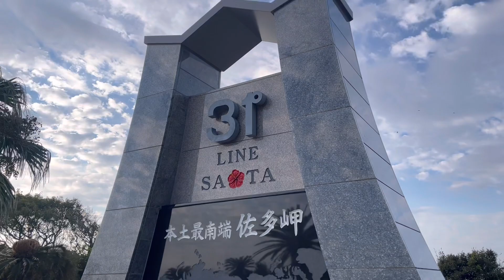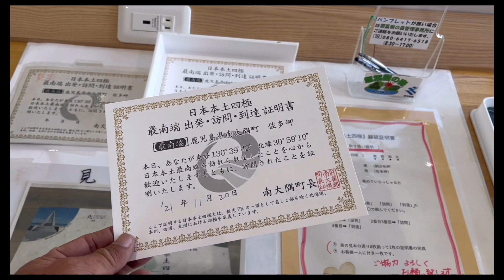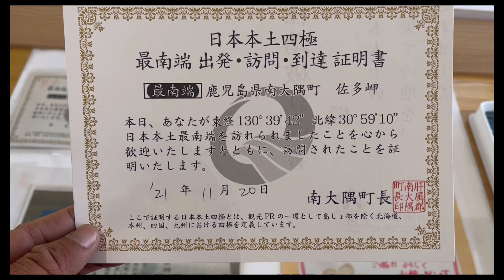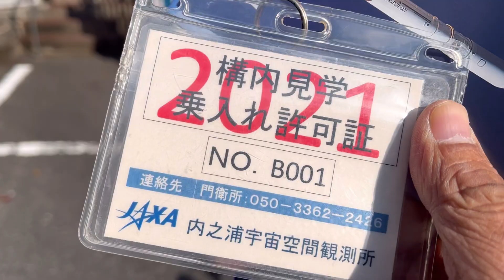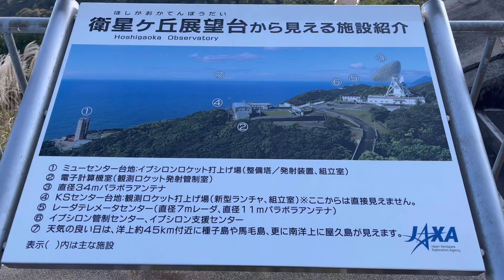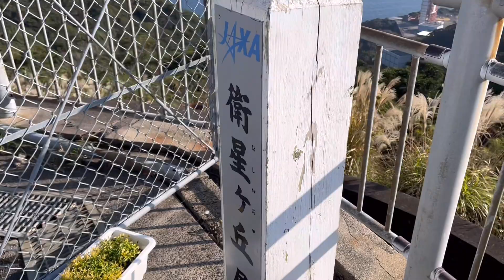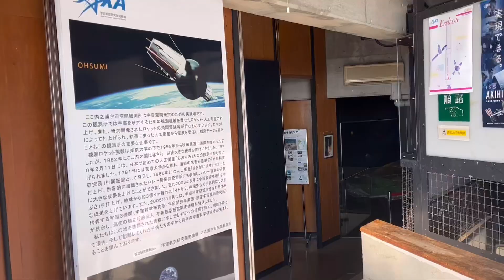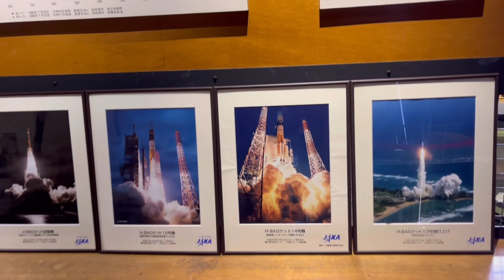原付バイク50ccで日本一周😄６６日目 鹿児島⑤ 大隅半島、佐多岬、JAXA内之浦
佐多岬とJAXA内之浦宇宙空間観測所に行きました。

佐多岬の大泊キャンプ場から佐多岬公園展望台に行きました。展望台からだと大隅半島の先端から鹿児島湾を挟んで薩摩半島の先端側を見ることができます。開聞岳が目印にとなり、全体の方向がよく分かります。

大隅半島はいったん国道で雄川の滝上流展望所に立ち寄り、岸良海岸沿いに走り、JAXA内之浦宇宙空間観測所に行きました。小惑星探査機ハヤブサを乗せたロケットが打ち上げられた場所です。
手続きをすれば車やバイクで観測所を回れます。無料ですがかなり楽しめます。